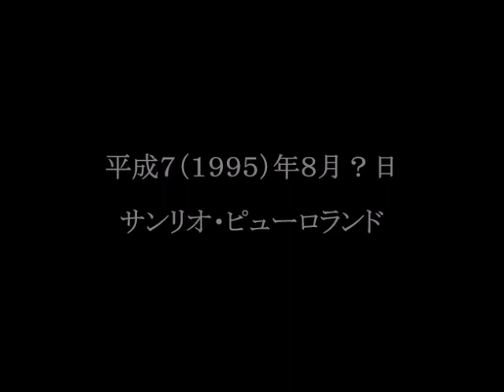家族で サンリオ・ピューロランド－３（津山雄次）9508？